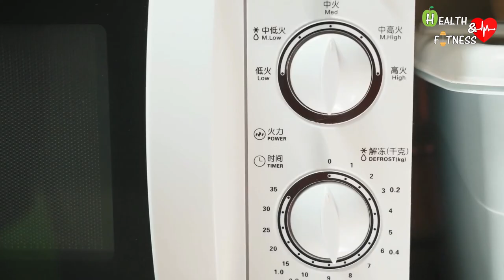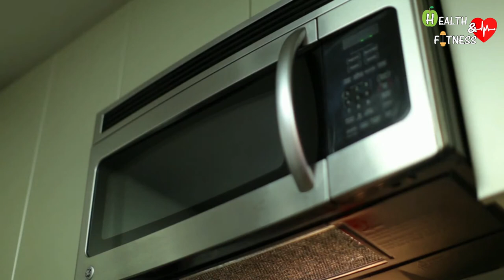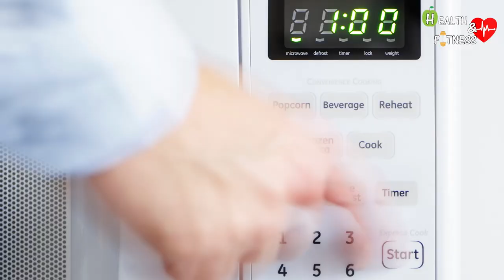Is microwave oven harmful to health? Do microwave cause cancer? How a microwave oven works?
In this video we will talk about the microwave oven, in particular:
00:00 - Introduction on the microwave oven
00:37 - Brief summary of how the microwave oven works
01:19 - Radiation emitted from a microwave oven
02:23 - Is the microwave oven carcinogenic?
02:43 - Benefits of the microwave
03:07 - Disadvantages and recommendations

🙏Sorry for my school English, (I am of Italian nationality) I will probably make some grammatical errors.